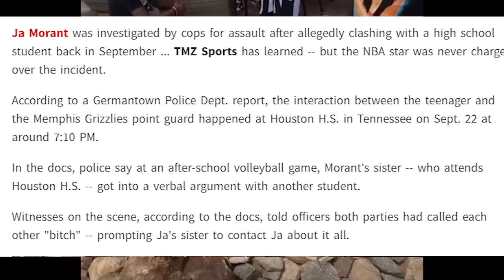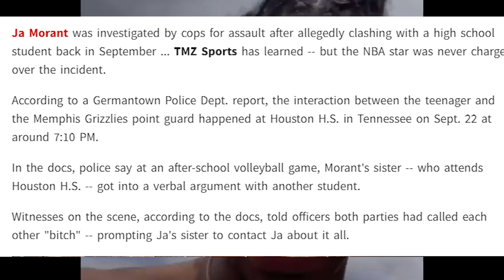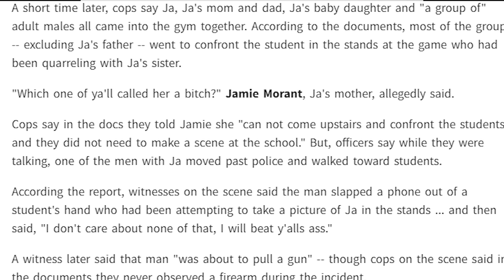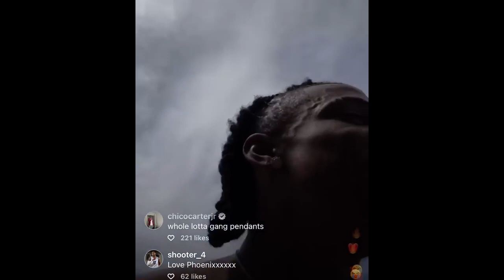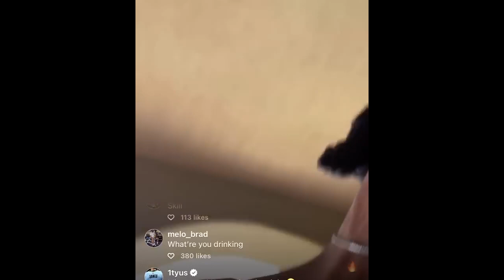Ja Morant PULLS UP On Another Teenager @ HS Over Beef W/ Sister, Tee, His Mom & Crew On GO Allegedly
TMZ released a report where Ja Morant, His Mom, Tee Morant (Dad), and entourage pulled up to confront a teenager at a volleyball game for beefing with Ja's younger sister.